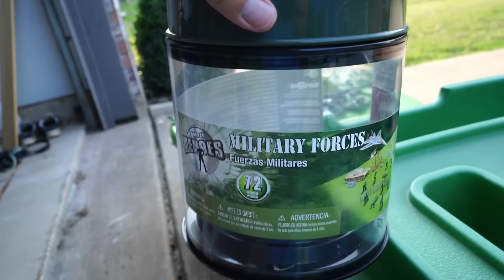Father Son Play Plastic Army Men School Break True Heroes and Adventure Force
Plastic Army Men School Break father and Son Battle in the garage!.  Today we are using Adventure Force Army Men and True Heroes Plastic Army men.  Yes, we are giving our Tim Mee Toy plastic army men a day off.  While the TIm Mee's are our favorite, we also like these soldiers.  Evan finished his homework so we decided to have  a freindly father son battle.  Evan tried to take my tan sand bags, I said no and he became upset.  We then settled on sharing the sandbags and the battle began.  Who do you think is going to win?  Team Green or Team Tan?  You will see tanks, jets and everything else in the fun but epic battle.